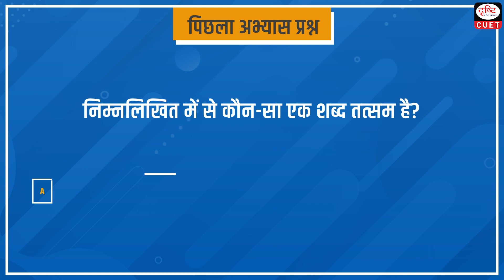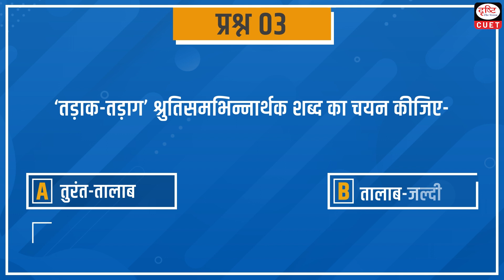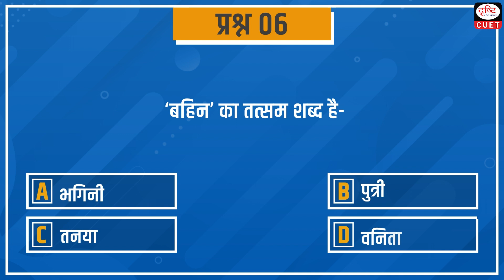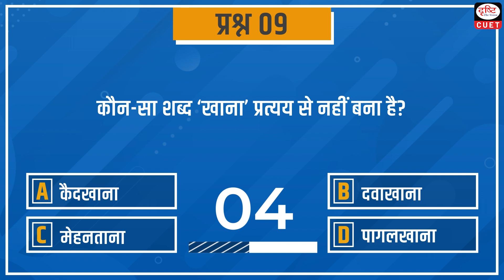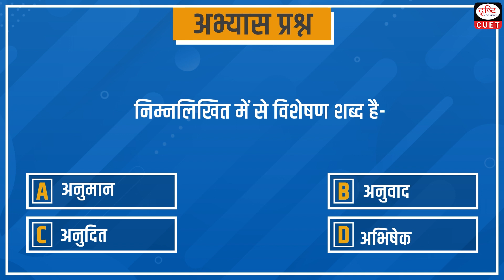CUET 2024 |सामान्य हिंदी | MCQ Test| Episode 13| Drishti CUET Hindi